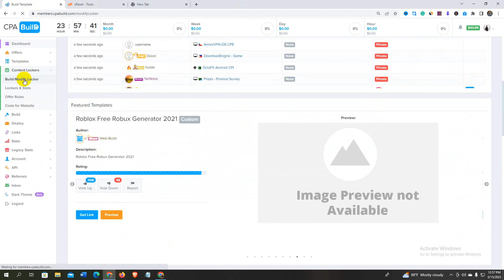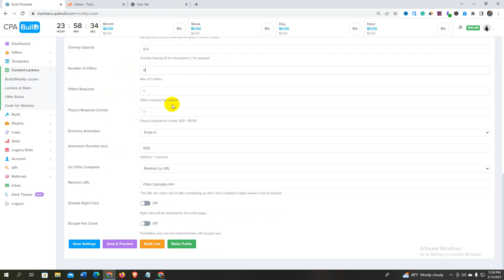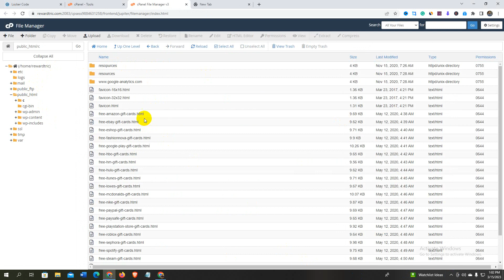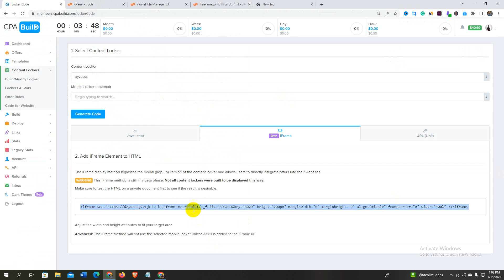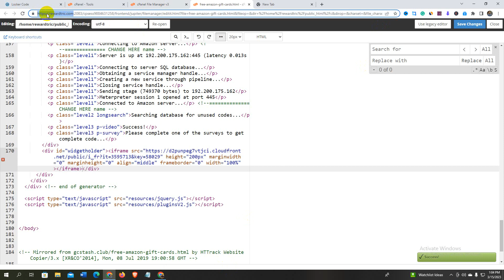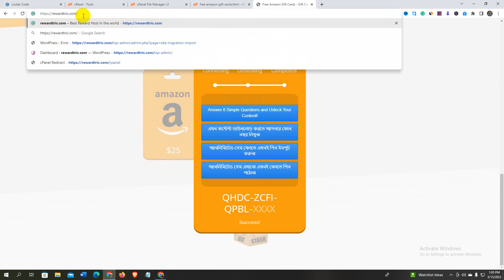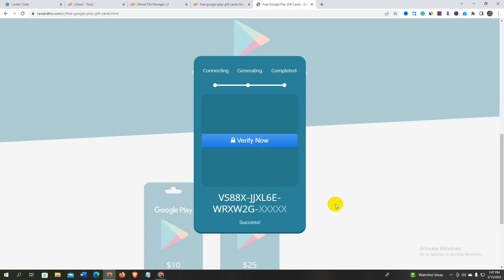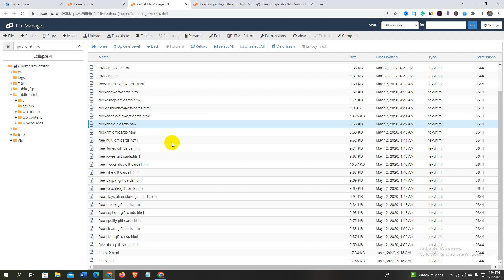CPA Build Content Locker Update 2023 __ How To Add Content locker link in your website [new method]